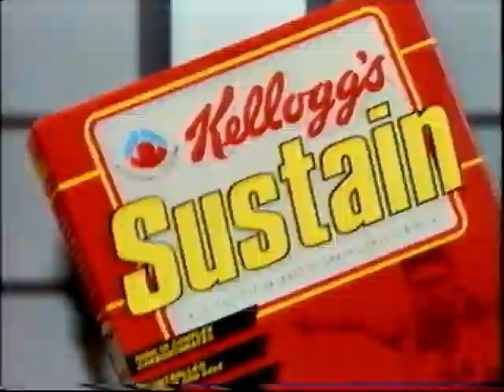Meridian (ITV) Continuity - Saturday 16th September 1995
Going into a ITV Movie Premiere of The Bodyguard